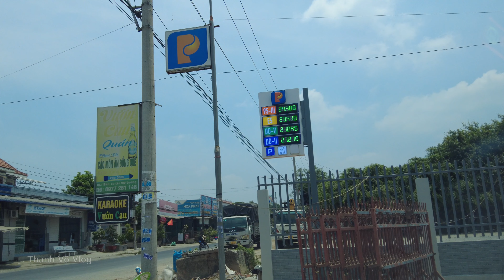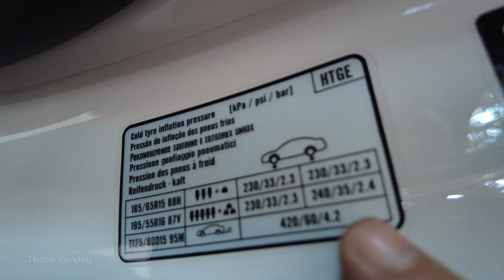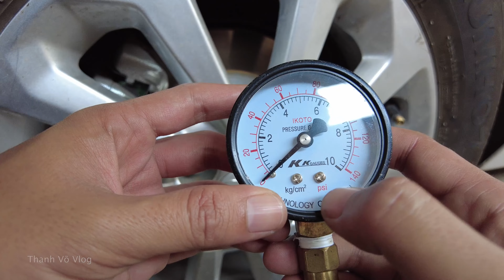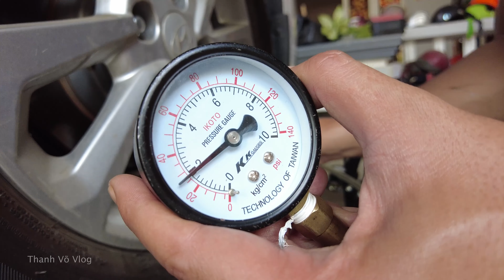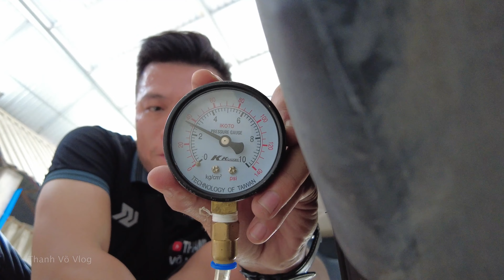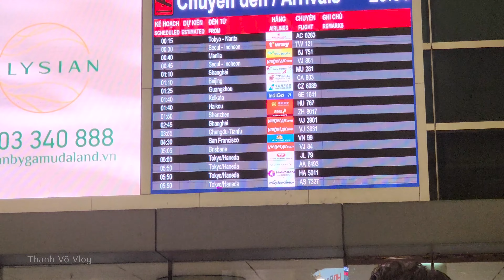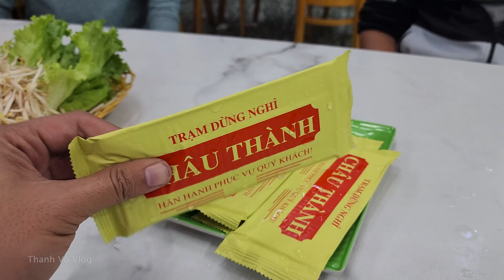Tránh Mất Tiền Oan | Hành Trình Xuyên Đêm | Ăn Gì? | Chuyện Tâm Linh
Tình trạng đổ xăng giả (kém chất lượng) đang diễn ra nhởn nhơ đầy ngoài xã hội tạo nên tình trạng tiền mất tật mang cho nhiều người dân lưu thông trên đường phố và mình cũng là một trong những nạn nhân được nêu trên, rất may là mình không xảy ra tai nạn hay tổn thất gì về sức khoẻ cả, hy vọng cả nhà sau khi xem video sẽ tránh được trường hợp đáng tiếc như mình, đây là một chuyến hành trình xuyên đêm không ngủ tổng thời gian tầm 15 giờ, còn bây giờ mình chúc cả nhà xem video vui vẻ nha.
Cả nhà xem video ủng hộ mình 1 like làm động lực nha, trong video có gì sai sót hãy để lại bình luận góp ý giúp đỡ cho mình cải thiện và phát triển hơn nhé.
Chân thành cảm ơn cả nhà đã xem video và để lại những bình luận đánh giá góp ý vô cùng quý giá cho mình.

Mình là Thanh bạn đồng hành là Dao. Thích du lịch và ăn uống.
Đây là kênh Youtube của mình, chia sẻ đến mọi người những trãi nghiệm văn hoá, ẩm thực, du lịch khám phá những miền đất mới.
© Copyright by Thanh Võ Vlog (Do Not Reup)